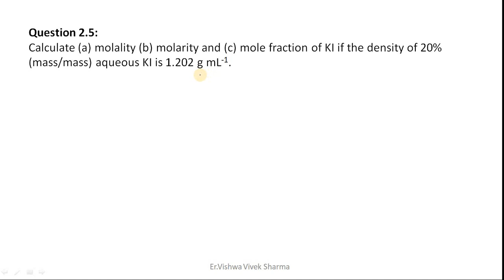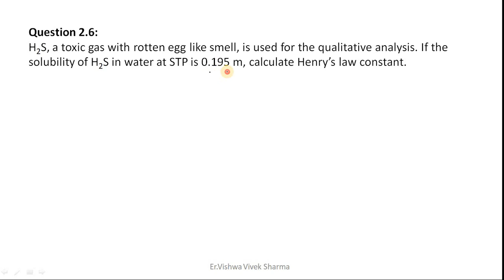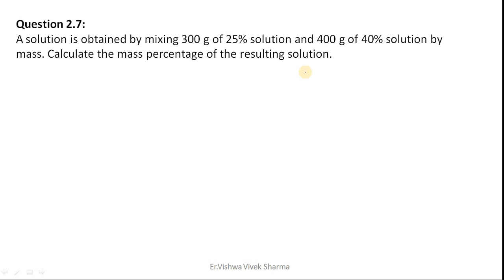NCERT Solution Class-12 [unit-2] intext questions part-2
er. vishwa vivek sharma explain all the ncert solution in this series.